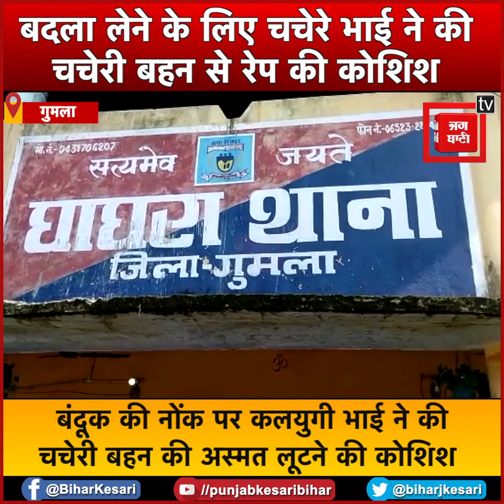बदला लेने के लिए चचेरे भाई ने की चचेरी बहन से रेप की कोशिश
बदला लेने के लिए चचेरे भाई ने की चचेरी बहन से रेप की कोशिश, पारिवारिक रंजिश का बदला लेने के लिए की बंदूक की नोंक पर अस्मत लूटने की कोशिश